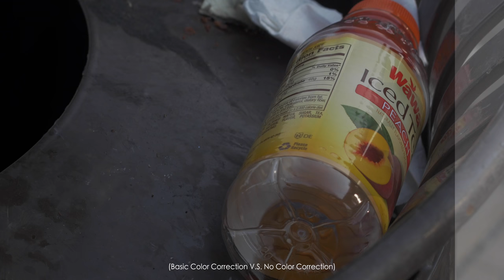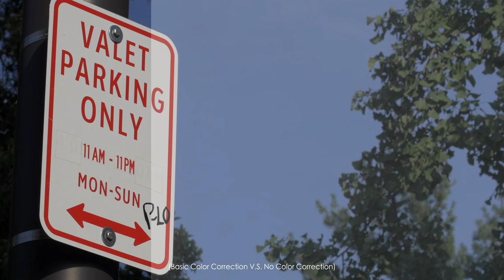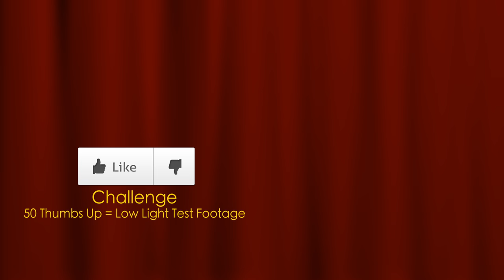Lens Test #11 - Panasonic GH4 + Vintage Vivitar 70-150mm Lens Test Footage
-Vintage Vivitar 70-150mm Lens Test Footage

7/13/17

-Prospec Macro Zoom Lens Test Footage

Test Footage/Edit by: Toon